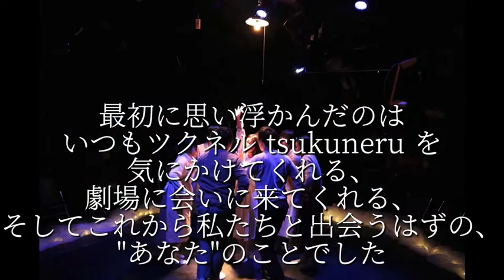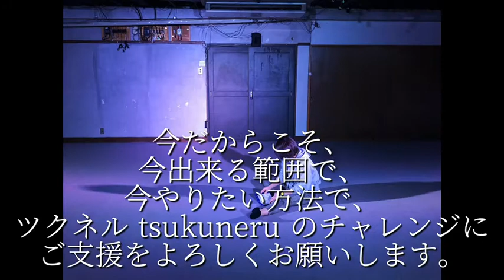京都若手劇団‹ツクネル tsukuneru›『あなたのための演劇』創作・上演プロジェクト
京都の若手劇団‹ツクネル tsukuneru›が“あなた”と繋がるために、短編演劇作品を人間座スタジオで上演します。
私たちは、クラウドファンディングを通して作品に参加してくださった“あなた”のために演劇を創作します。